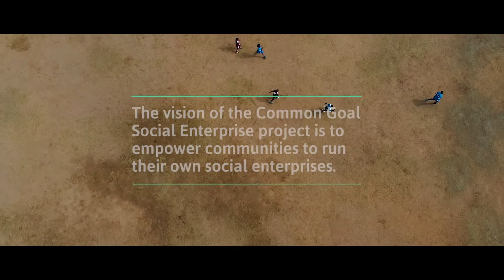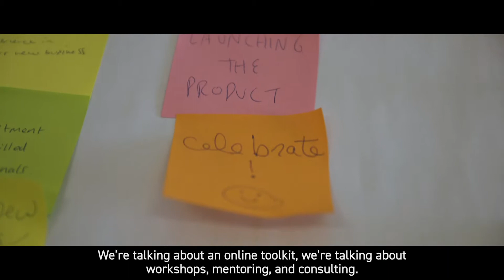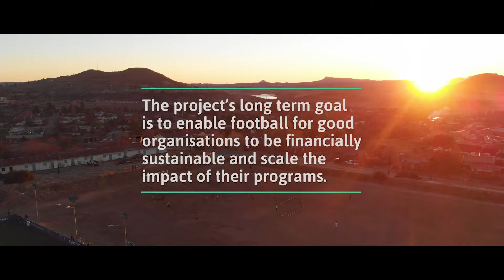K4L Common Goal Signature Project